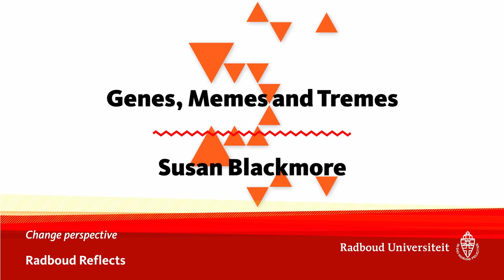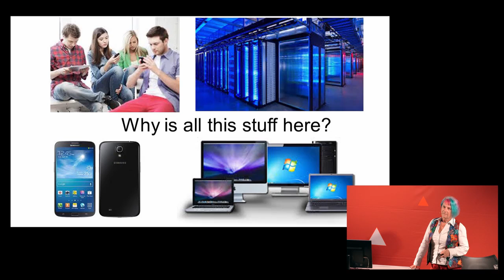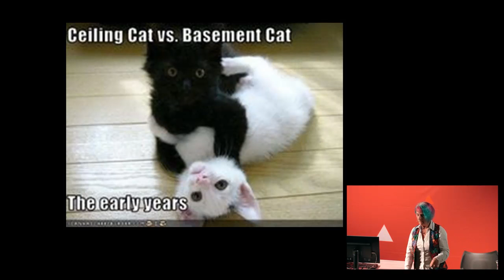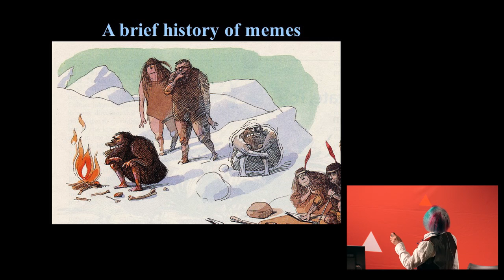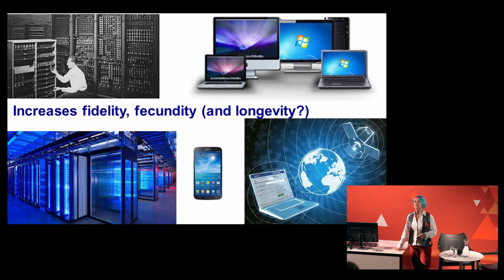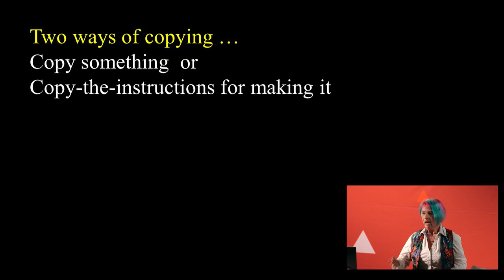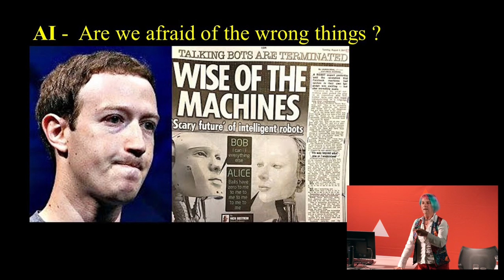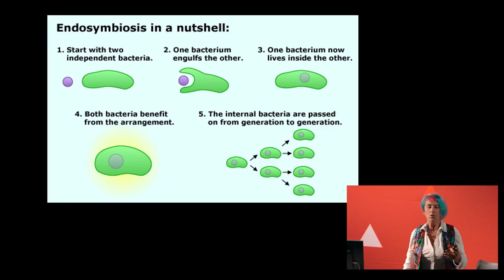Genes, Memes and Tremes I Psychologist Susan Blackmore, lecture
We may think that because we invented modern technology we must remain in charge of it but taking an evolutionary perspective suggests a very different prospect. Universal Darwinism is the principle that when any kind of information is copied with variation and selection an evolutionary process inevitably begins. Genes are Earth’s best-known replicator and gave rise to biological evolution, but there may be other replicators on earth that, like genes, will evolve ever faster. What might this mean for the future of both human and artificial intelligence?

Genes, Memes and Tremes. The Future of ArtificiaI Intelligence | Lecture by psychologist Susan Blackmore | Monday 29 October 2018 | 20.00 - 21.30hrs | Grotius building, Radboud University | Radboud Reflects and the Max Planck Institute for Psycholinguistics